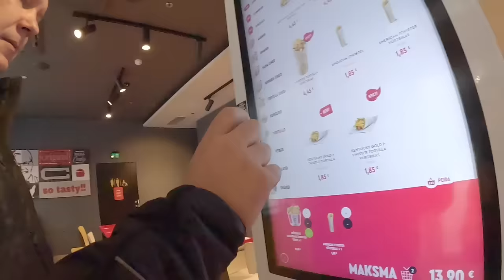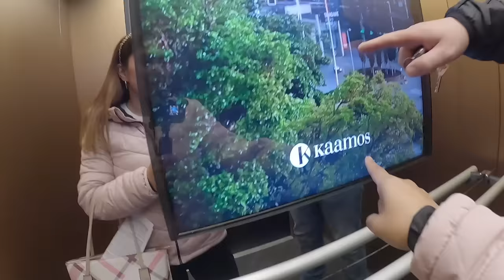GOOD NEWS +ANSWERED PRAYER👼🏻TALAGA ANG PAG BALIK NAMIN NG DOCTOR|FILIPINA LIFE IN🇵🇭❤️🇫🇮